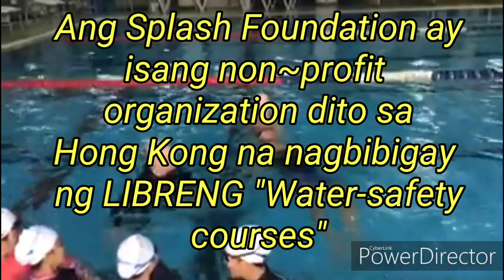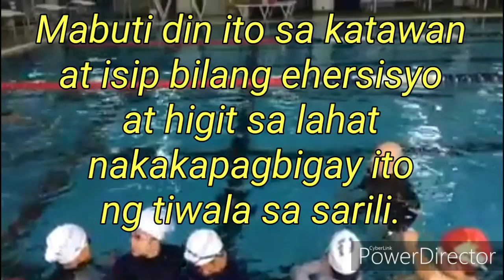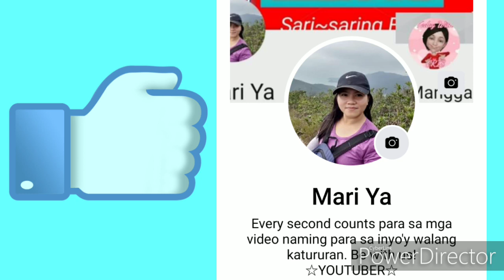FREE Swimming Lessons for Hong Kong DOMESTIC HELPERS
This is a free swimming lesson from The SPLASH FOUNDATION founded by coach Simon Holliday. It runs a 12-week lessons for Beginners.